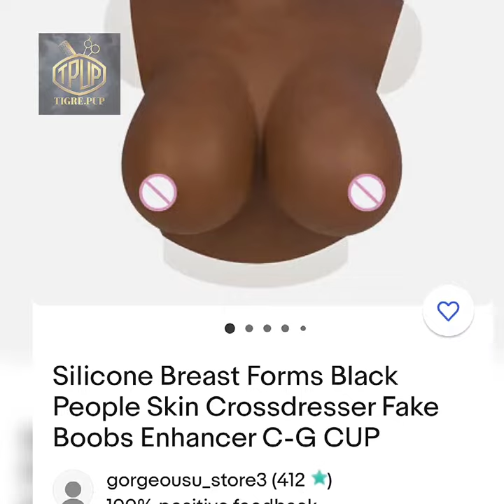Build-A-BODY: Silicone breast plate TRY-ON for DARK SKIN purchased off eBay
Hello and Welcome to the TIGREPUP channel.

In this video short I will be trying on different clothing to showcase my silicone breast plate I purchased off eBay.